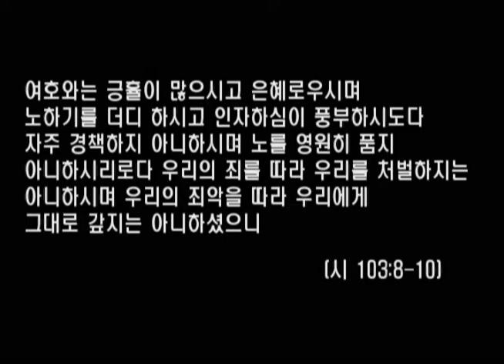서경철 목사 - “부르심의 엔진” [20190903]서울홍성교회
부르심과 사명을 위한 특별새벽기도회
말씀: “부르심의 엔진”
성경: 누가복음 18장 9-14절